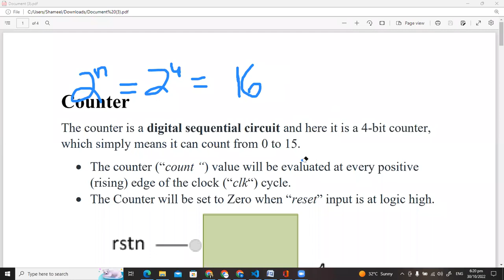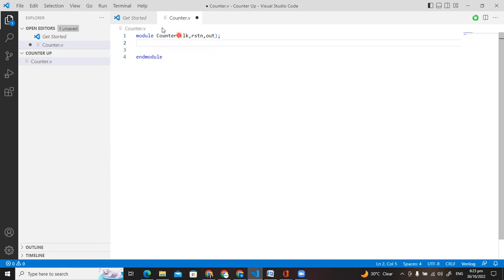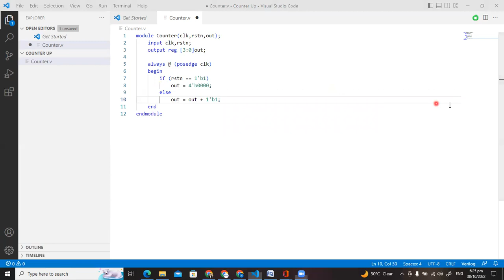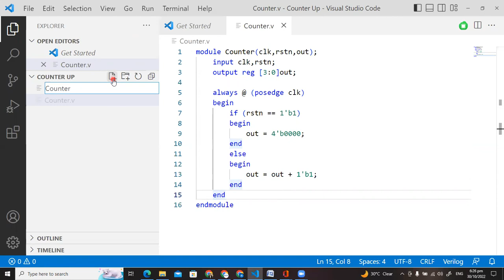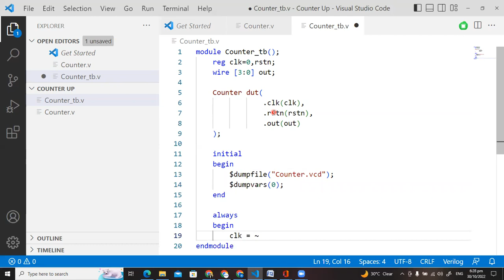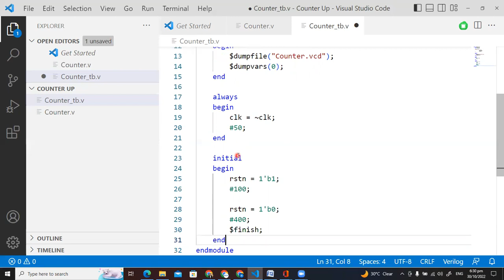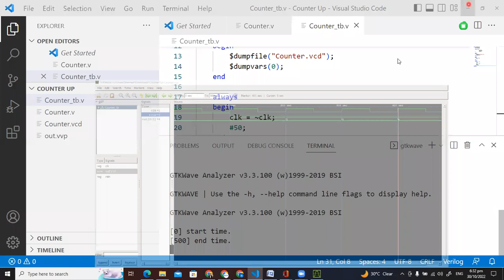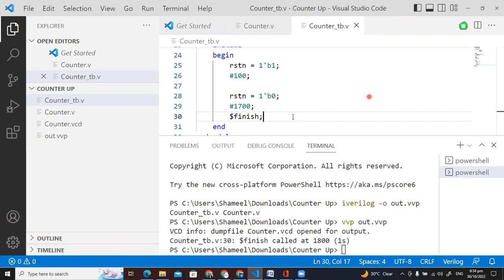Lecture 9: Implementing 4 bit Up Counter in Verilog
In this lecture, we explore the design and implementation of a 4-bit up counter using Verilog. Up counters are fundamental in digital systems for counting events or generating sequences. Key topics include:

4-Bit Up Counter Overview: Introduction to the 4-bit up counter, which counts from 0 to 15 in binary and rolls over.
Verilog Code for 4-Bit Up Counter: Step-by-step guide to writing Verilog code for the up counter, including edge-triggered clocking and synchronous reset.
Simulation and Testing: How to simulate the 4-bit up counter design using a testbench to verify correct counting and rollover behavior.
Clock and Reset Mechanism: Explanation of how the counter uses the clock signal to increment and how the reset signal initializes the counter.
Applications of Up Counters: Discussion of practical applications, including timekeeping, event counting, and frequency division.